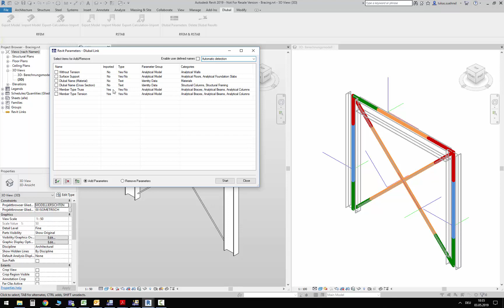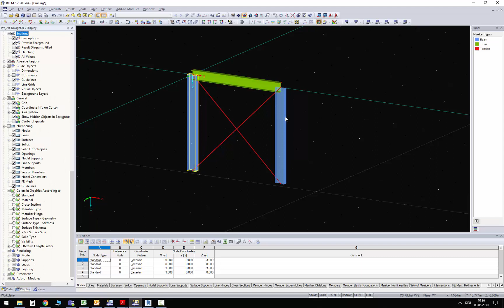[EN] [ZH] FAQ 003032 | Revit可以控制Dlubal软件的特定杆件类型吗？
问题：
Revit可以控制Dlubal软件特定的杆件类型吗？ 例如，一个支撑的圆形杆件应该直接作为拉杆而不是梁杆件传递。

回复:
这仅在有限的范围内。 使用Revit可以激活杆件类型“拉力”和“桁架”的所谓“ Dlubal参数”。 激活后，可以在分析杆件属性中控制这两个参数。 RFEM会在导入时从Revit传递该信息，并将分配的杆件类型分配给相应的杆件。 手术过程见视频附件。

从RFEM导出到Revit时，Dlubal参数自动激活。 杆件类型根据RFEM文件进行分配。 不受支持的杆件类型直接作为“梁杆件”输入。